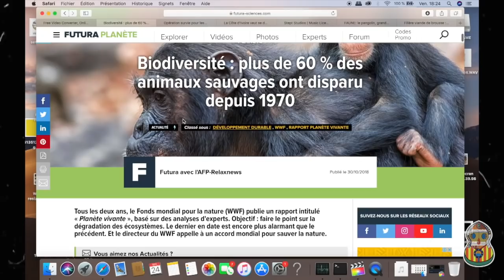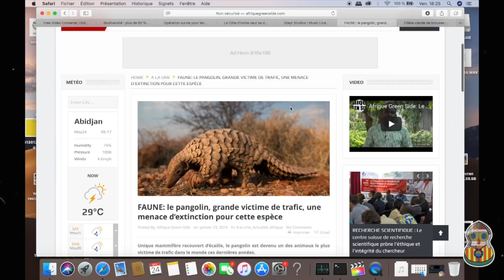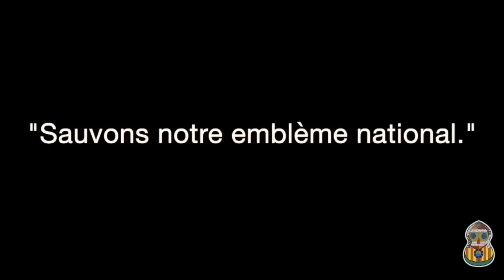🐘 Côte-d’Ivoire : A la recherche des derniers éléphants 🇨🇮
Autrefois des milliers, ils sont aujourd'hui moins que 300. (source: gouv)